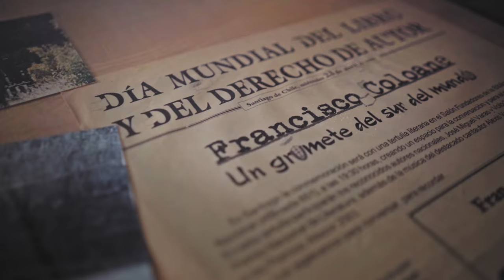VIDEO RUTA CHONOS , CRUCEROS SKORPIOS - UHD